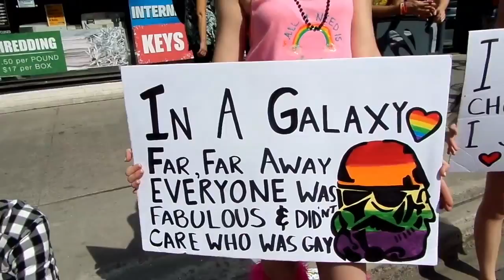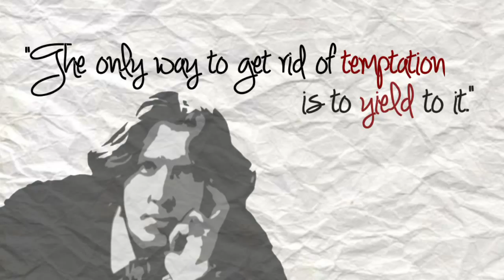Pride 2015 Parade (3 of 4)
Filmed on Kent Street, Gladstone Avenue, Laurier Avenue and Bank Street.

ASDFMovie